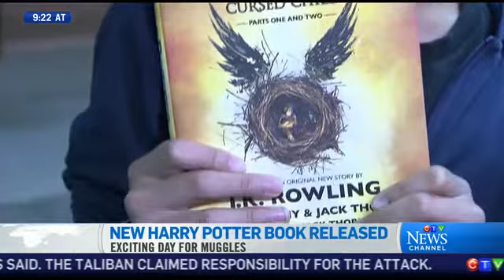Ten-year-old Potter fan 'speed reads' eighth book